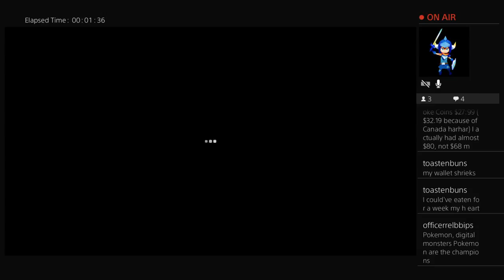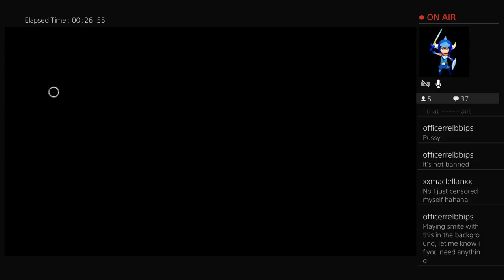HILLBILLY | Dead By Daylight part 1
first character highlight video is the chainsaw sprinting hillbilly who looks like he survived an angry tornado.